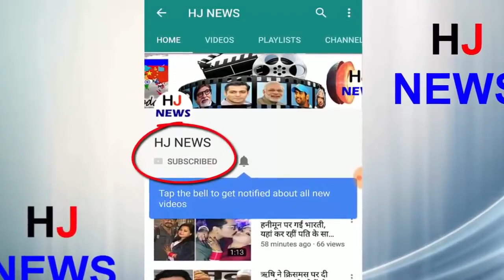एक बार में नहीं समझ आएंगी ये, आप भी खा जाएंगे धोखा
There are many such artists in the world who do different types of trials on photos. Sometimes, through photoshop, the two pictures connect each other so that the photos confuse the mind of the good ones. Monica Carvalho has also made the same photo-manipulation, which will see any confusion. It is difficult to understand them once in a while.
Monica has been working on such artwork for the last five years. They prepare them using photoshop on their own photos.
- They choose to merge those two photos for a year, whose texture, color and form resembles equality.
- Monica gave the award and told that she took photos of two mountain peaks in Greece. He repeatedly reminded him of upper lips, then he photographed him with a lip.

HJ NEWS !!